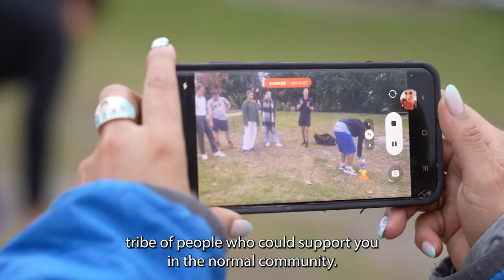Trailer | Meet Jane Burns - Mother, Wife, Professor | Autism Advocate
Meet Professor Jane Burns, one of our amazing cast members and stars of our new show Autism Live & Love.

Jane shares her experience with Jo Van Dort around getting the diagnosis of Autism and down syndrome and how it was obviously not easy.  What was key was finding her tribe and having her son Angus treated the same as others.